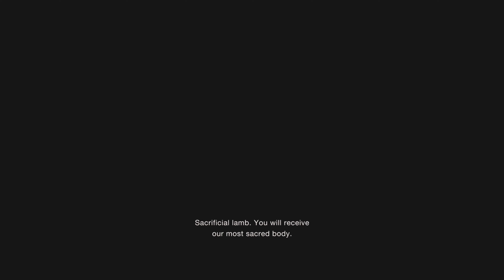This Game Is So Beautiful! - Resident Evil 4 Remake #2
I've been waiting to get my hands on this game since it got revealed. And I'm still in shock that I'm able to play it!

More videos on the Resident Evil 4 Remake are coming soon, so please look forward to them.

Make sure to leave a like and subscribe for more content like this, also comment what you would like to see next, and I'll see you in the next video bye!

Chapters:
0:00 Intro/Recap
0:30 Meeting Luis
1:33 Chapter 2
21:16 Chapter 3
41:02 Shooting Range
47:01 Chapter 3
54:25 To Be Continued/Outro